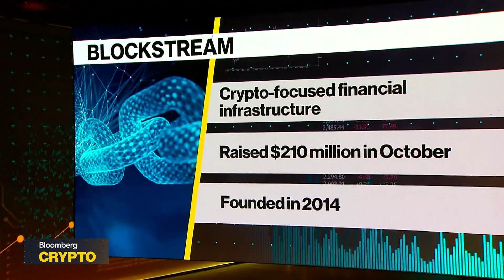Blockstream's New Institutional Products: Bitcoin Yield and Income Funds Explained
Earlier today, our new CIO, Sean Bill, joined Bloomberg Crypto live from iConnections Miami to discuss the launch of Blockstream Asset Management (BAM), featuring two institutional-grade Bitcoin funds: an Alpha Fund and an Income Fund.